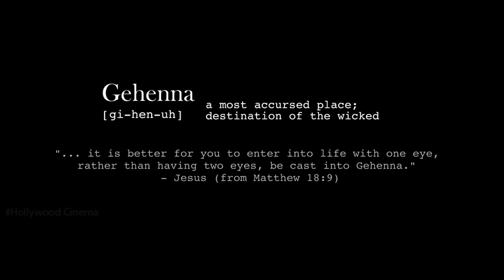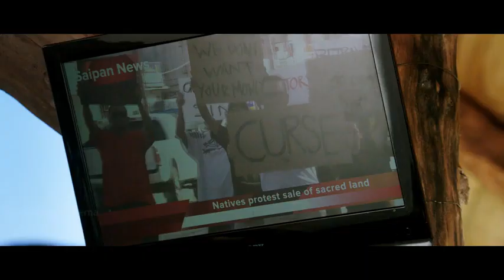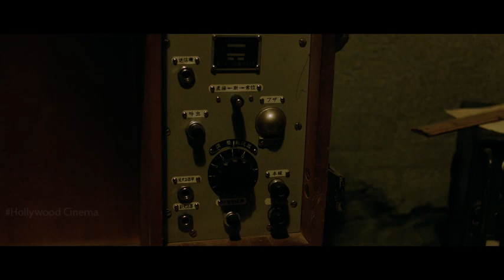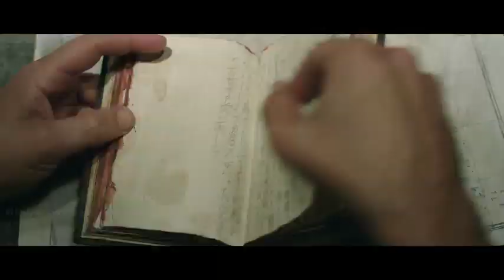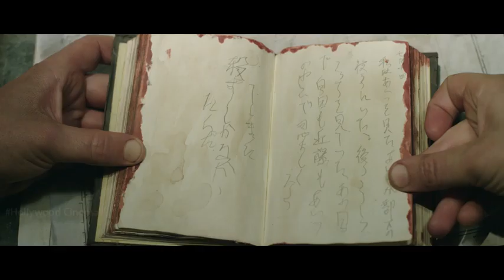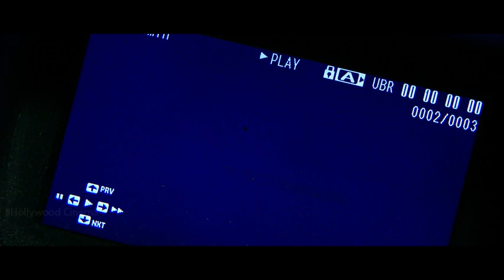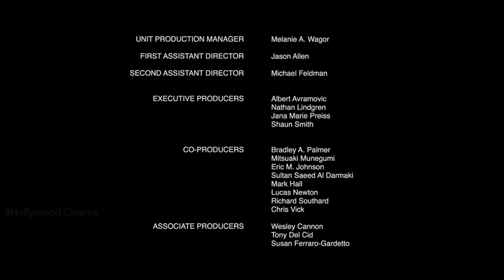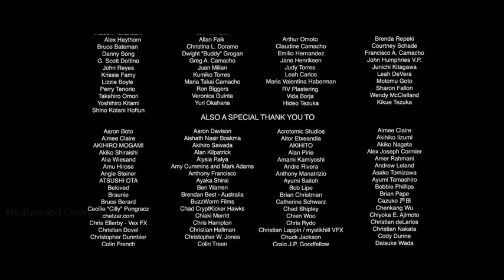Gehenna Where Death Lives Horror Mystery Movie Doug Jones, Lance Henriksen